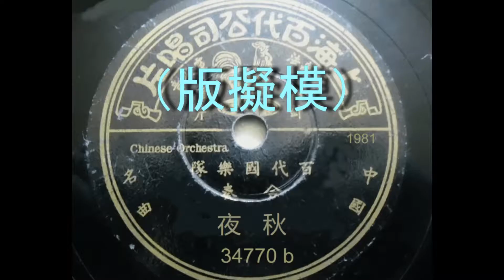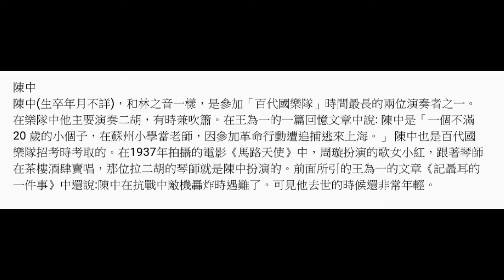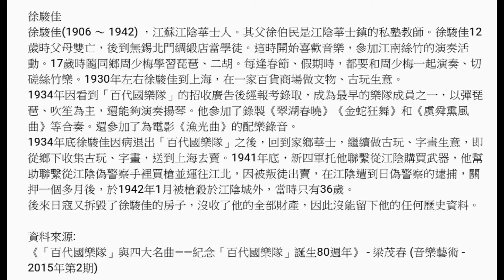78轉唱片民間音樂《秋夜》(百代國樂隊合奏)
這張78轉唱片民間音樂《秋夜》(百代國樂隊合奏) 是百代唱片公司出版，唱片編號：34770B，模版編號：A 1981。1934年錄音。

在此非常感謝網友 pwong702 前輩早前提供此曲音頻及資料。

                《秋夜》演奏員：

                        百代國樂隊演奏。